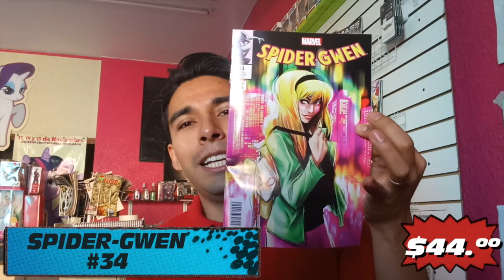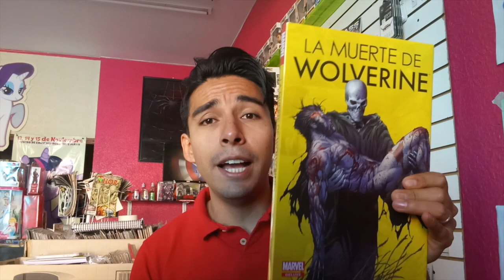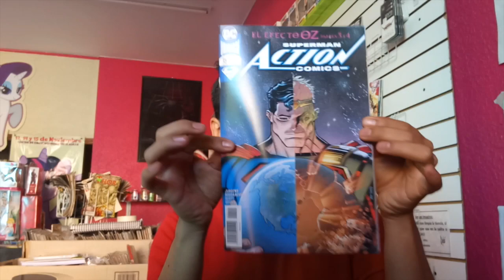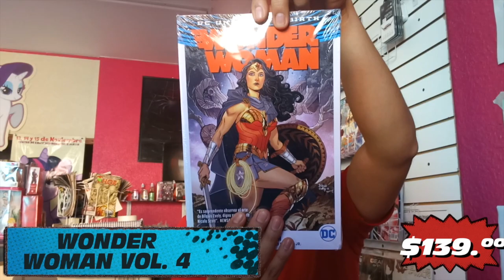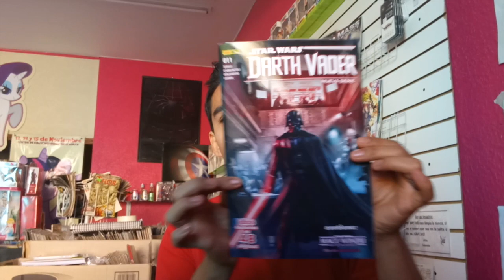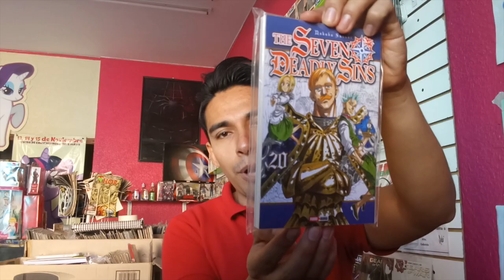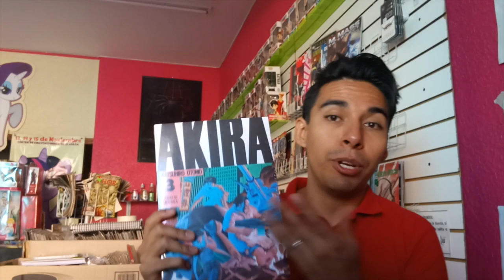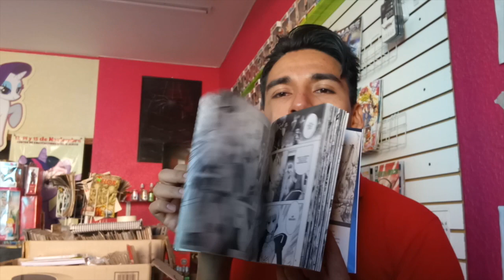Compras Comiqueras #137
Compras Comiqueras #137  - Títulos de cómics y mangas publicados en la semana

En el video de hoy te presentamos las compras de la semana de los títulos que ya puedes encontrar en los puestos de revista de las editoriales más importantes

Dirección IMAGINA

- Calle Hidalgo  Centro, Oaxaca -